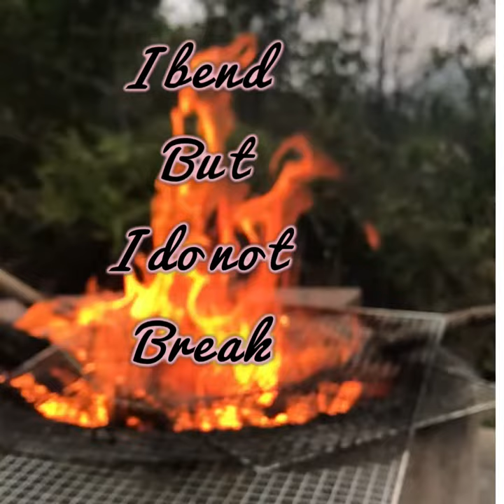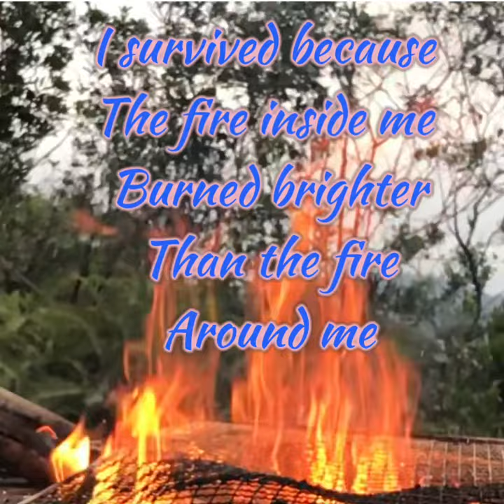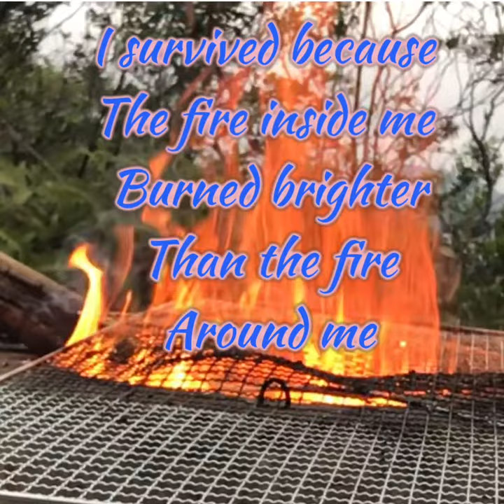Fire 🔥 refines The GOLD.